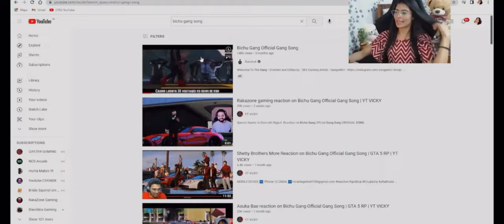Reaction on Bichu Gang Official Gang Song | NOpixel india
​ @Soul&Sin Reaction on Bichu Gang Official Gang Song | NOpixel india

➤➤Streaming PC:-

Motherboard: MSI X470 Gaming Plus
Ram: 16 GB - Corsair Vengeance 3000 ( 2x 8GB )
Graphic Card: 8 GB - Gigabyte Radeon RX 580 GAMING
Processor: AMD Ryzen 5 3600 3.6 GHz Six-Core AM4 Processor
Cooler: Corsair H100i  Liquid CPU Cooler
SSD: 240 GB - Gigabyte
HDD: 2 TB - Segate Baracuda
PSU: 650W - Corsair VS650
Monitor: Samsung 24inch
Cabinet: Cooler Master Case H500P RGB
Keyboard: Cosmic Byte CB-GK-02 Corona 7Color RGB Backlit with Effects
Mouse: Acer Nitro Wired Optical Gaming Mouse(4000 dpi/8 Buttons/RGB)
Mousepad: Cosmic Byte HyperGiant Speed Type Gaming Mousepad XXL
UPS: APC 1000v
Headphones: Redgear Dagger Wired Professional RGB Gaming Headphones

🔴GTA V ROLE PLAY LIVE STREAM INDIA  || BROTHERS UNITED SERVER RP || NOPIXEL LATER